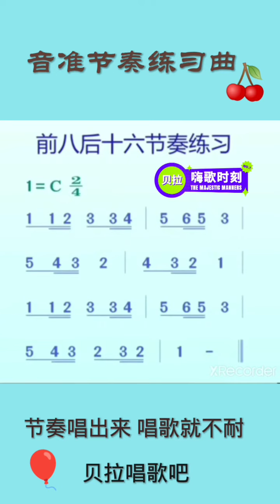前八后十六节奏训练，女声领唱，很有用，@华语歌曲频道-d2j